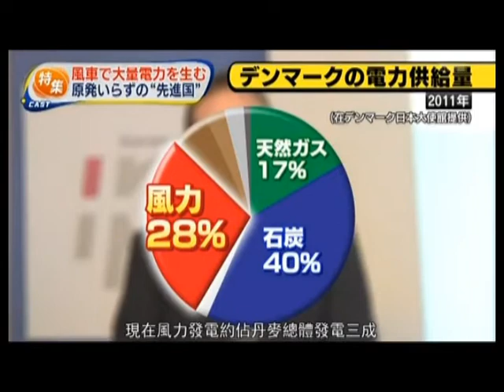千楓公視_丹麥的非核家園真正實現